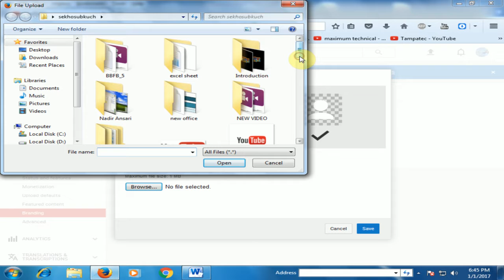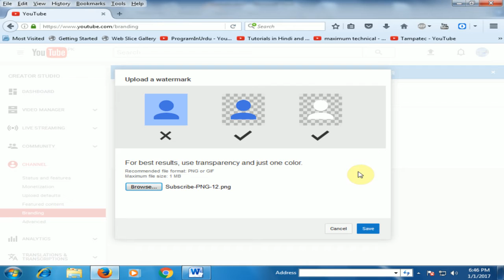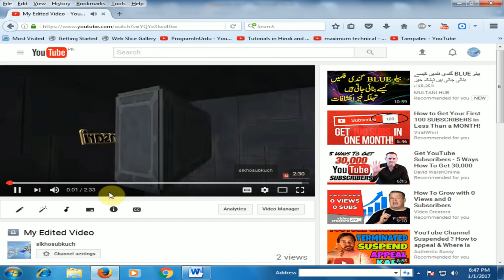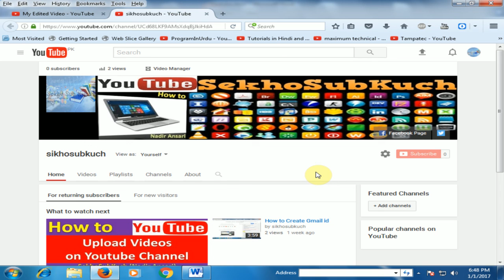Youtube Branding and Add Watermark to Get More Subscribers (Youtube Tips 19) [Urdu / Hindi]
How to Use Youtube Branding and Add Watermark to Get More Subscribers (Youtube Tips 19) [Urdu / Hindi]

More Vidoes.

How to Add Cards on Youtube and Get More Views for Free (Youtube Tips 21) [Urdu / Hindi]